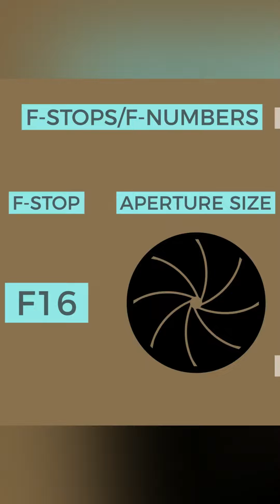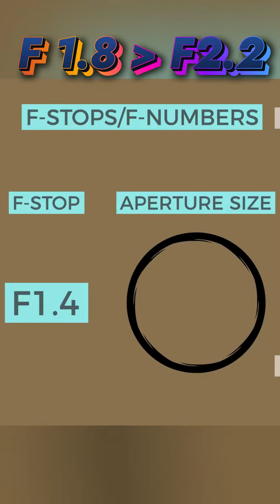ماهي فتحة العدسة ؟ والفرق ما بينهم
يعني ايه فتحه عدسه ؟؟
الذكاء الصناعي يتحدث عن نفسه
عدد المشتركين حاليا : 1047
هدفنا 10000 مشترك قبل نهايه السنه

ماهو الجديد في اندرويد 13 : 👇